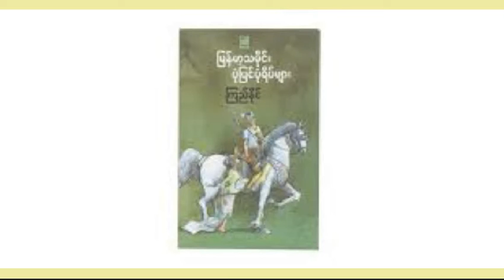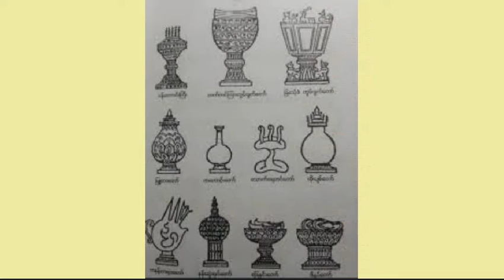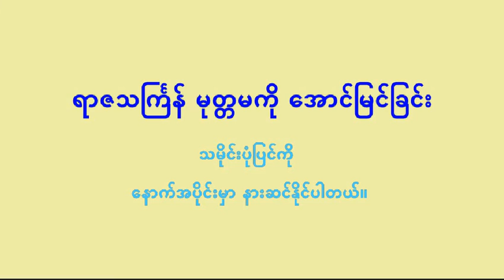မြန်မာ့သမိုင်း ပုံပြင်ပုံရိပ်များ ပုဂံခေတ် (၁၉) "သီဟသူ ရာဇသင်္ကြန်နဲ့ မင်းခွေးချေး"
ဒေါသအမျက် ကြီးတဲ့အတွက် မင်း မဖြစ်ရသူ၊ ပညာရှိ အမတ်ကြီးရဲ့ ဘဝနဲ့ အမြင် စတာတွေကို နားဆင်ရပါမယ်။
(ေဒါသအမ်က္ ႀကီးတဲ့အတြက္ မင္း မျဖစ္ရသူ၊ ပညာရွိ အမတ္ႀကီးရဲ့ ဘဝနဲ႔ အျမင္ စတာေတြကို နားဆင္ရပါမယ္။)